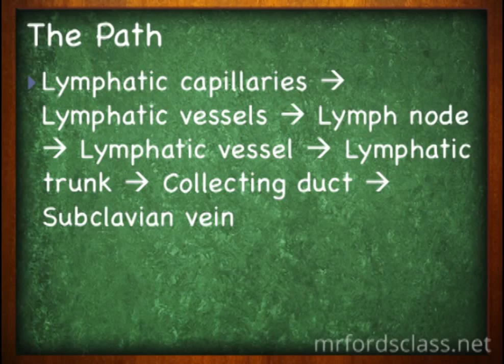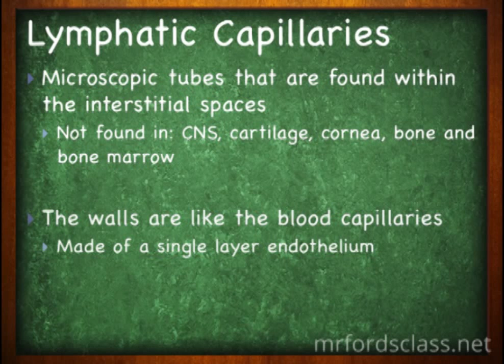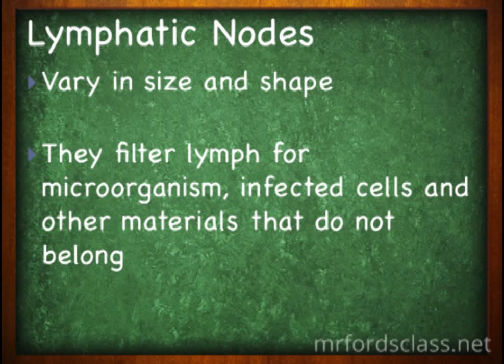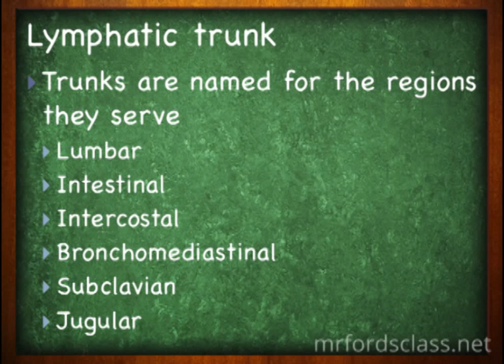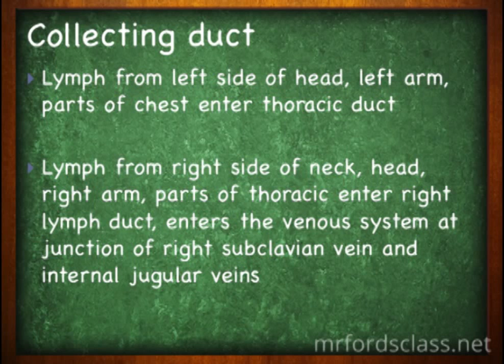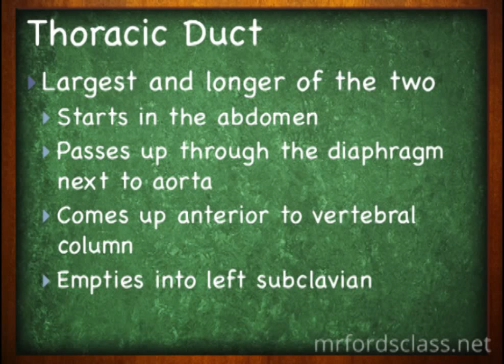Lymphatic System : Lymphatic Pathways Of The Lymphatic System (15:02)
Lymphatic System : Lymphatic Pathways Of The Lymphatic System (15:02)

Lesson 2 in our Lymphatic System series. This is part of our Anatomy and Physiology lecture series.

Setting us up for the mechanisms that allow lymph movements we first have to look at how lymph moves through the lymphatic system. This video goes over the pathways that lymph takes: lymphatic capillaries, lymphatic vessels, lymph node, lymphatic trunk and collecting duct.

-Lymph Nodes (3m 26s)
-Lymphatic Organs (4m 56s)